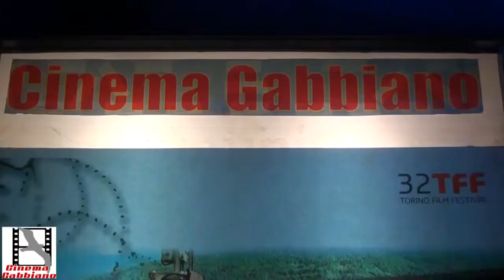Daniele Gaglianone presente al Cinema Gabbiano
L'incontro con Daniele Gaglianone al Cinema Gabbiano per la presentazione del film "Qui".

Mercoledì 19 novembre al Cinema Gabbiano di Senigallia, è stato proiettato il film "Io sto con la sposa", con il regista Antonio Augugliaro e la sposa protagonista della vicenda Tasneem Fared presenti in sala.

Riprese e montaggio: Enrico D'Onofrio